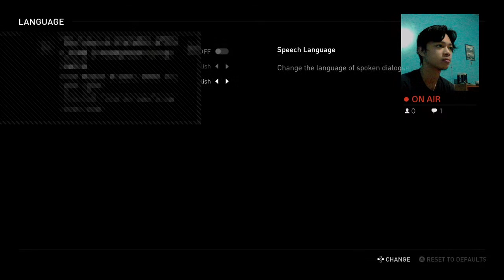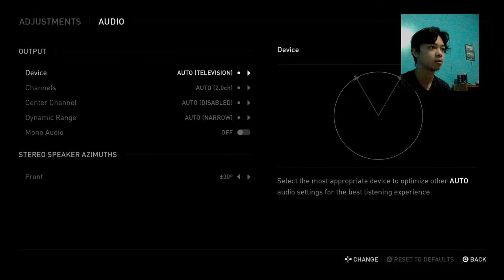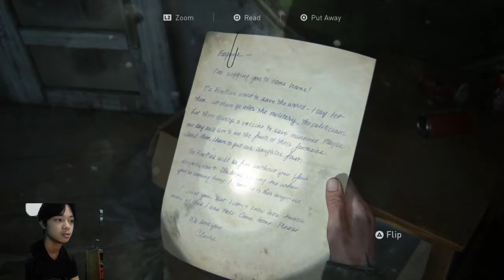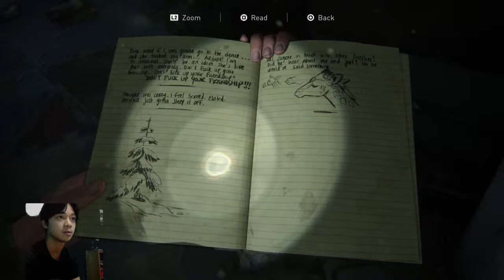The Last of Us Part II-HERE IT ISSS GUYSSSSS! | Part 1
My Background:
Hi my name is Celessandriex Henri Fernandez, and I want to be a Youtuber. My dream is to share my talents of playing games and to make people enjoy my videos. Love you Talap Fam!